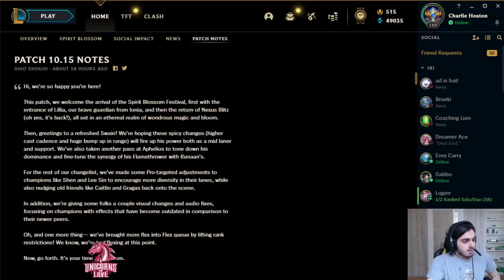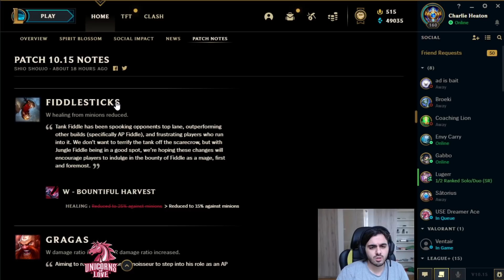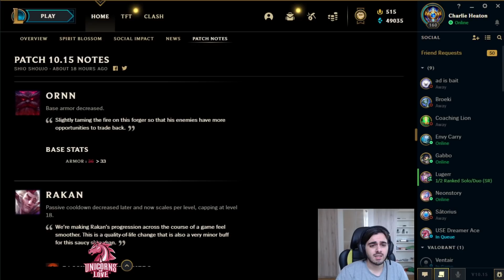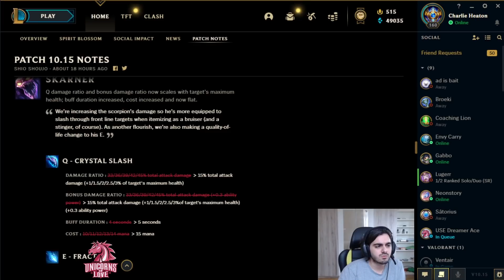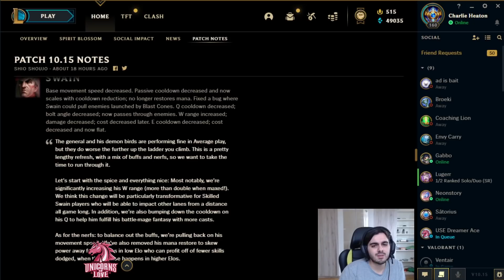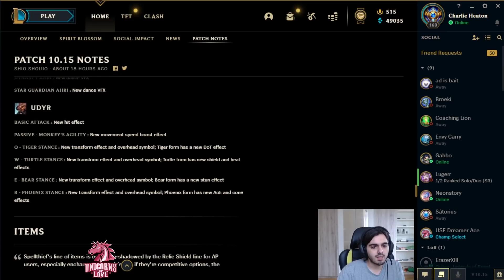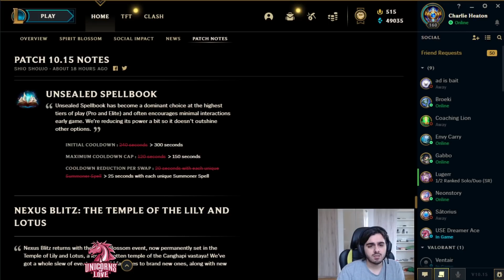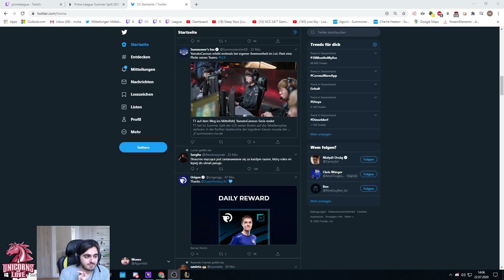Aphelios Nerfs, Yuumi Buffs - Patch 10.15 Rundown